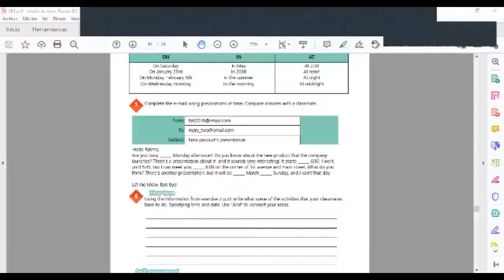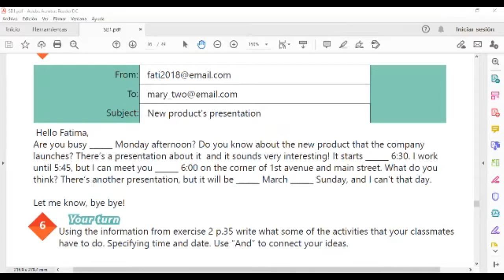Ingles Corporativo-Videoconferencia #15 Vocabulary practice Part 1